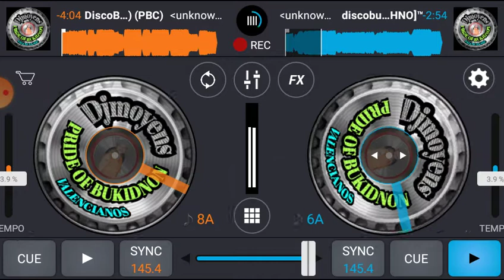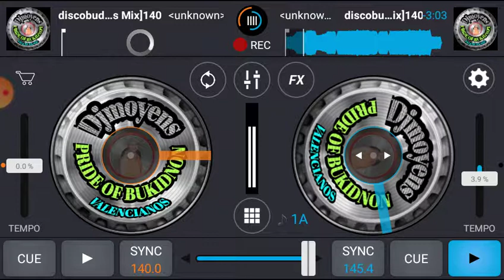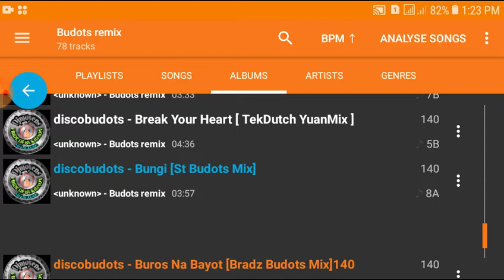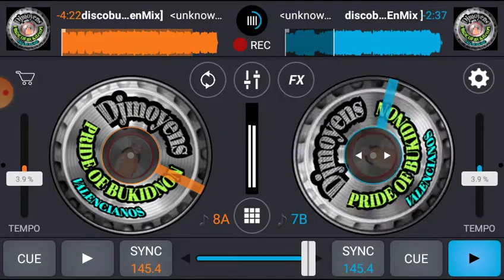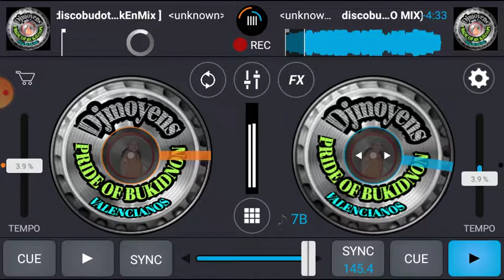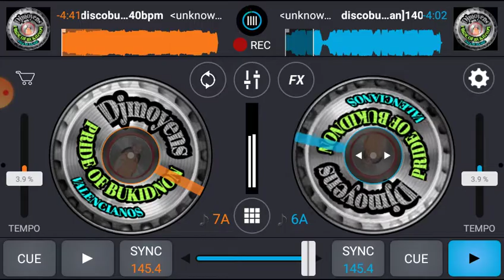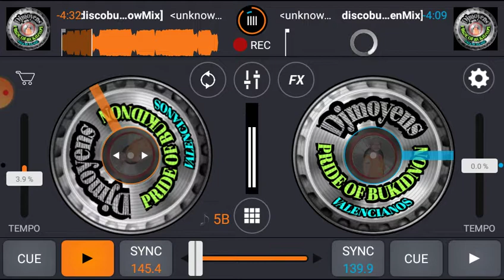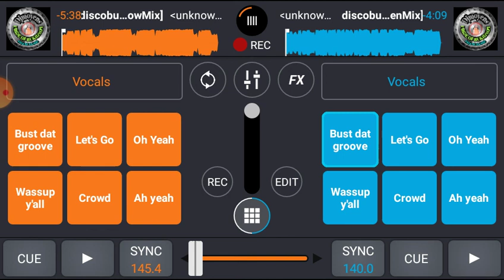Nonstop Disco RemixDjmoyens Pride oF Bukidnon DjsValencianos 2021 vmd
Nonstop Disco Remix(Djmoyens Pride oF Bukidnon Djs)Valencianos 2021 vmd